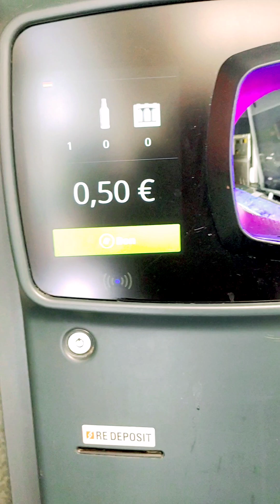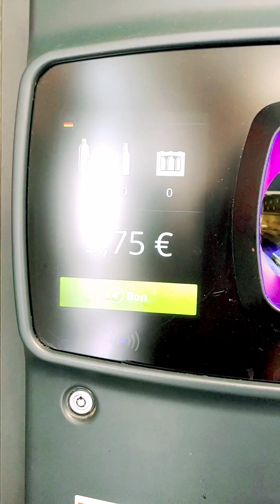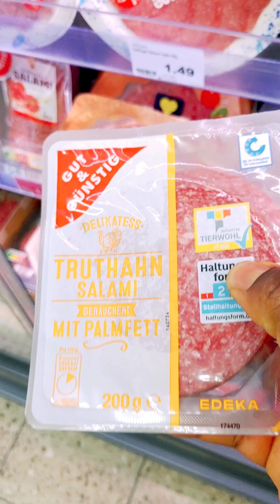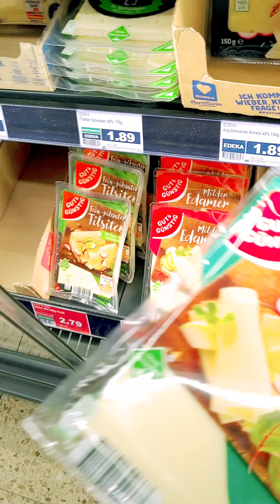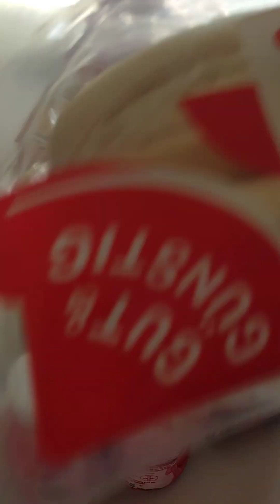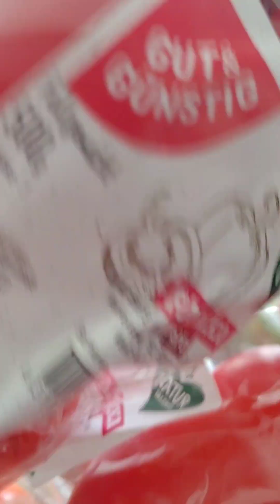Come Shopping With Me. Saturday Shopping Vlog